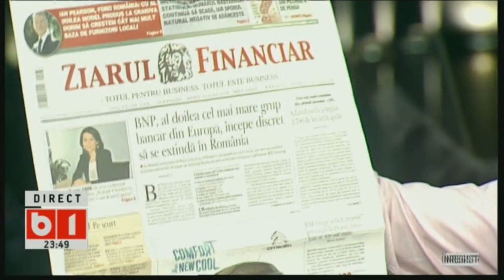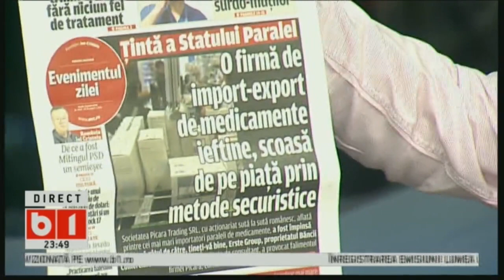LUMEA LUI BANCIU, 11 IUNIE 2018, P3/3